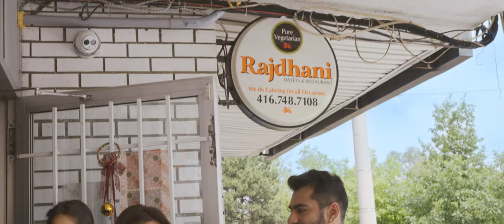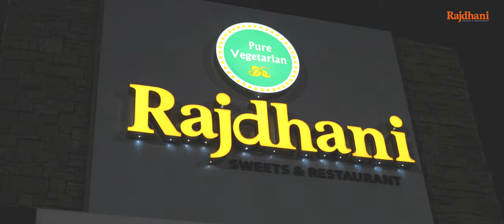Rajdhani Sweets & Restaurant | Restaurant Video Production | Enter Productions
We are thrilled to share our latest commercial that we made for Rajdhani Sweets and Restaurants.

Client: Rajdhani Sweets & Restaurant
Duration: 1min 44  sec Format: TV Commercial
Screenplay & Direction: Niaz Kamran Abir
Cinematography & Editing: Niaz Kamran Abir
Producer : Niaz Kamran Abir
Production: Enter Productions

In 2002, the first Rajdhani Sweets Restaurant branch opened on Albion and Islington Avenue. Over time, Rajdhani Sweets & Restaurant has opened and will continue opening multiple chains of franchises serving customers the best service and quality food that they deserve. 2022 is an important milestone year for them as they celebrate their 20th anniversary. And we feel very fortunate to be a part of this milestone.

Enter Productions is a Toronto video production, photography, social media marketing & digital marketing agency. Whether it's a brand video promo/ commercial or a corporate video documentary, we've got you covered! Through meaningful storytelling and creative visual content, we help brands connect with audiences in new and innovative ways. Your brand will reach new heights with our high-quality creative video productions, digital marketing and social media marketing strategies! We provide video production & photography services throughout Canada and in New York, USA and provide digital marketing and social media marketing, website development services worldwide.